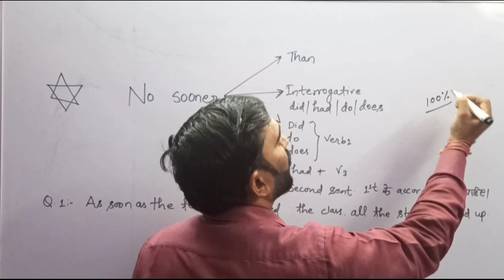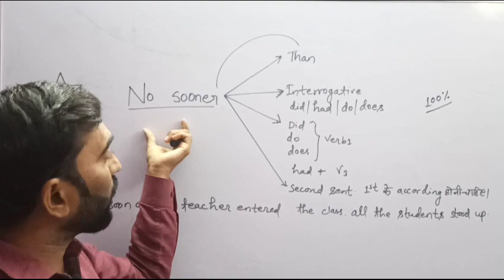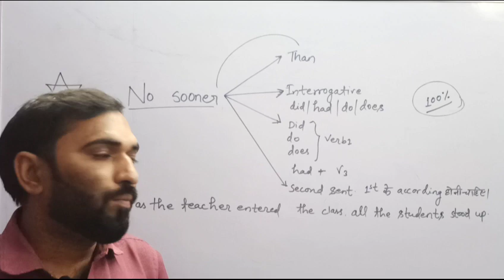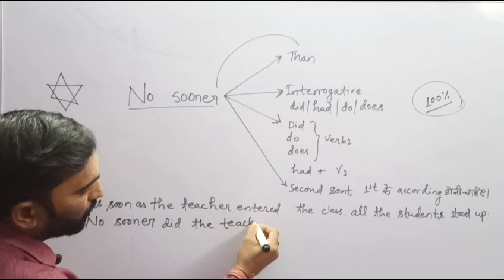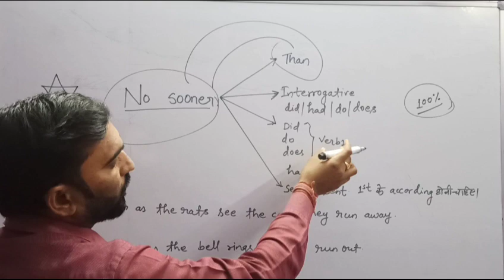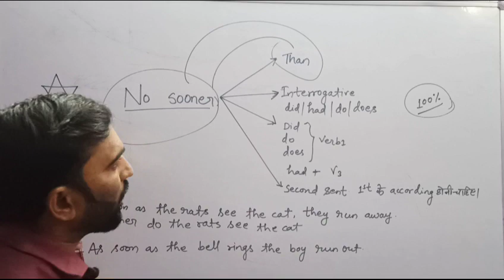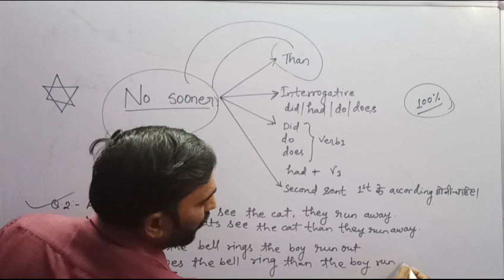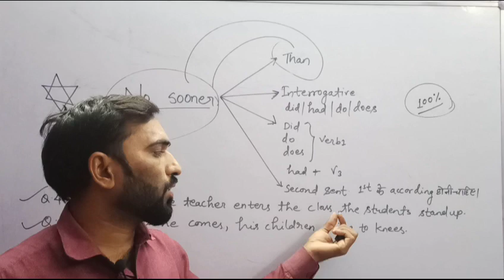English Grammar Practice class-12 | cg English | mptet | emrs | mp board | No sooner...Than का उपयोग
Complete VOCABULARY |WITH जदुआई TRICK S | ENGLISH WITH  VIJAY SIR  | PTC CLASSES
Synonyms  and Antonyms |याद|याद कराने की जुमेदारी हमारी |class- 12| word meaning | अर्थ | English Grammar | Article | preposition | modal | tense | active and passive Voice | narration |
one _word_substution
no sooner...than का उपयोग करें